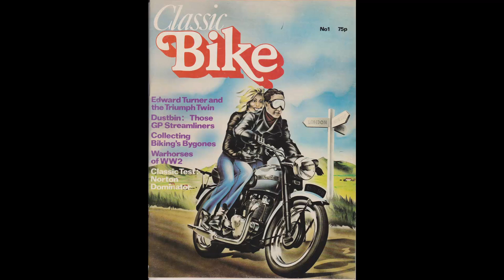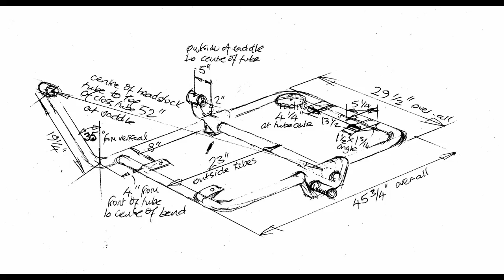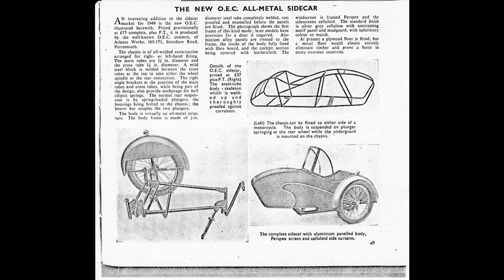A sidecar for the 40th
Forty years of the Panther Owners Club celebrated with a trip to our 2016 National Rally.